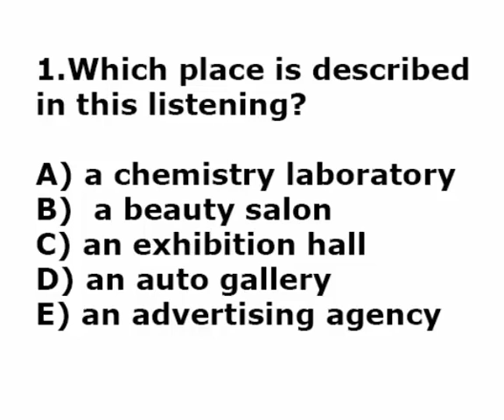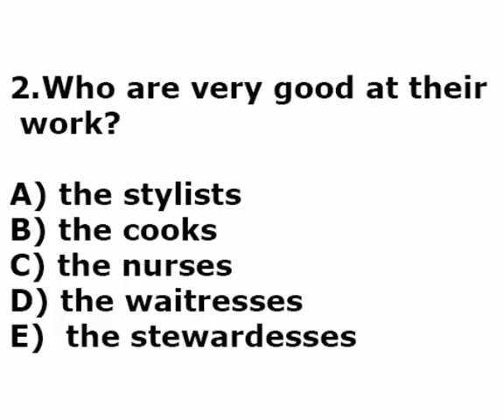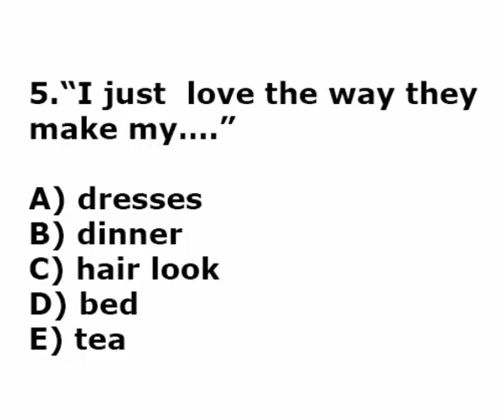İngilis dili dersleri/Dinleme metni/Listening ders 7